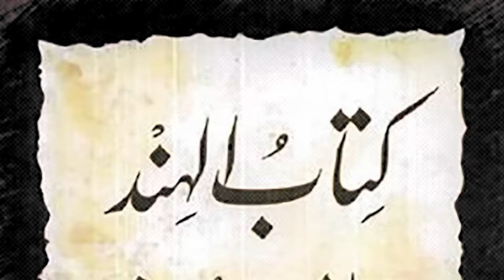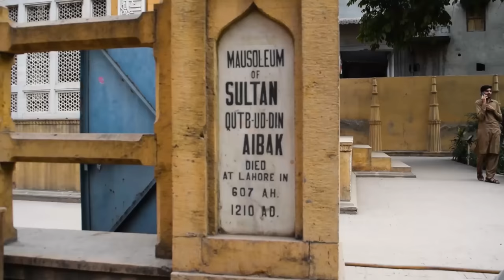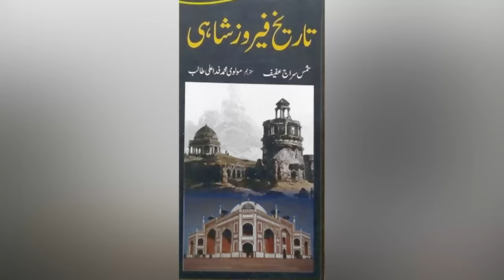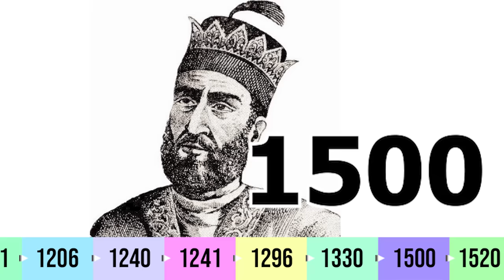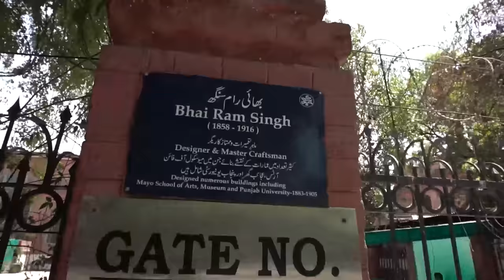What We Never Knew About LAHORE ! 2000 Year History !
Baalwala Takes Us  In To The Last 2000 Year History Lahore To Uncover Important Never Know Before Facts . Do Watch All The Way End As We Visit The Tomb of Nur Jahan And Show You The Under Ground Rooms Where She Used To Have Visitors. We Also Go To The Railway Station Where The Famous Movie Bhowani Junction Was Shot At .